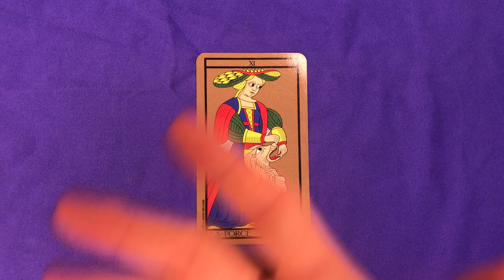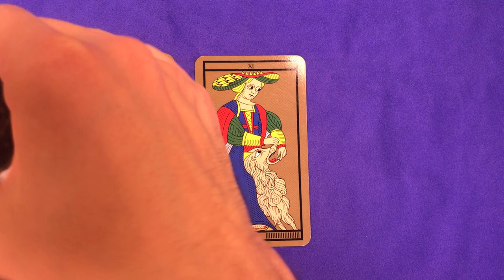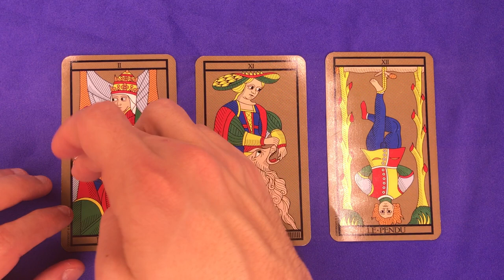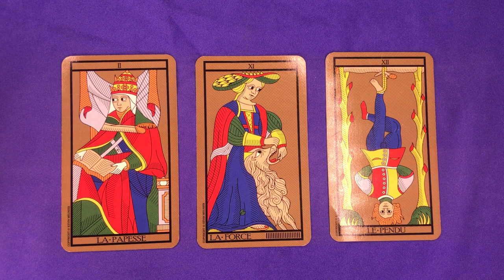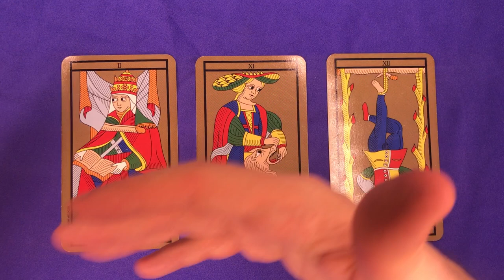☀️ [TAROT] Tirage de la Force